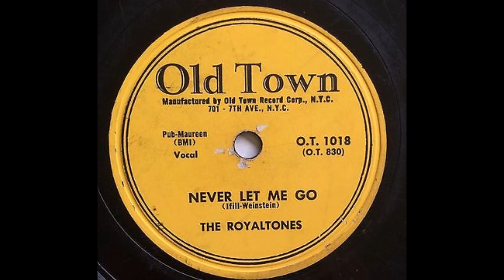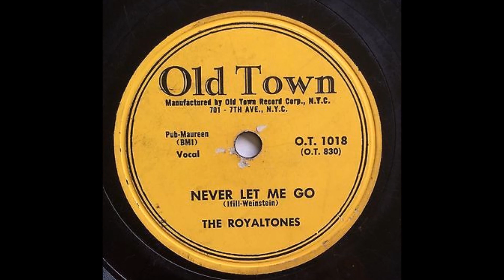The Royaltones - Never Let Me Go 1956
The Royaltones - Never Let Me Go